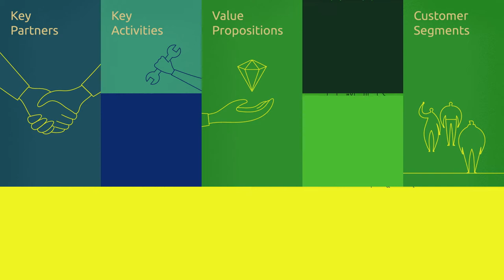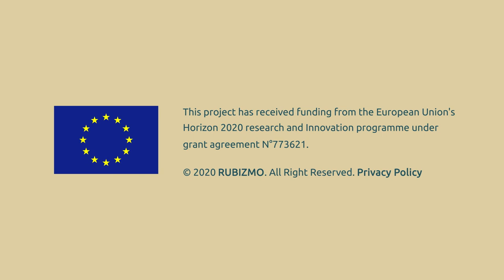RUBIZMO Animations ro #04 - Valoare incredibilă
Acești soldați negri zburători au o valoare incredibilă!

Aproximativ 400.000 de larve poate fi adăpostite pe 7,5 metri pătrați, cresc foarte repede, se hrănesc cu deșeuri și odată recoltate și uscate, masa uscată conține 35% grăsimi și 40% proteine - o sursă promițătoare pentru hrana animalelor.